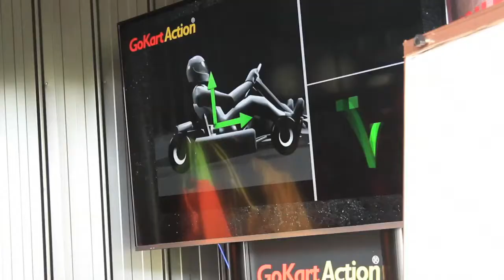Makotrac Go Karting Mareeba by Grasshopper Travel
MakoTrac Hire Kart circuit is a genuine race track! It is 411m long and 7m wide with a fine asphalt surface. The covered pit area shields the karts from the tropical sunlight. Flood lights provide comprehensive illumination of at least 200 lux on every corner of the circuit. The visitor observation deck is equipped with large monitor, displaying lap times and track positions of all karts and drivers, providing spectators and friends with continuous information. A trackside BBQ House caters for 22 persons equipped with spotlights, sound system and Australian BBQ set situated right next to the 18 hole putter golf course. The surrounding landscaped area offers numerous shady locations for picnickers. The MyLaps electronic time lapping system and software provided by SMS-Timing (up to 1/1000th second) delivers a precise print out of drivers, kart numbers, race position, best and average lap times. The system can compete an indefinite number of laps completed within a 24 hour period. The Hire Kart Circuit features a high degree of safety: difficult corners are marked with plastic safety barriers and orange cones. A remote control system enables staff to shut down individual karts at any time in the interest of overall safety. All drivers are provided with a full face helmet and protective hair net, those in the 3 Star class and upwards, are also provided with gloves, overalls and an optional neck brace. Fully covered footwear is essential or can be hired. Our facility can host is able to host small groups and large corporate groups, from any age fro 4 years old and up.